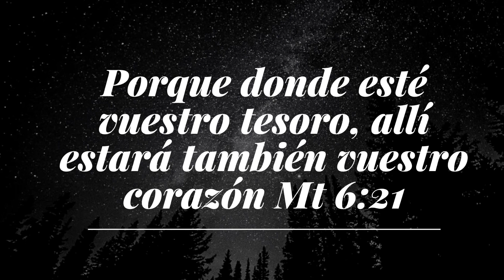No hay sitio | There is no place / Não há lugar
Tradução de “Não há lugar” de Prisma Brasil